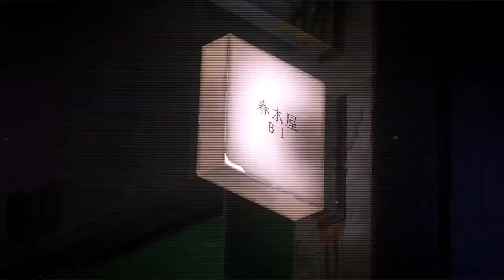Don't Run At Night (B Movie / 80s Music Video)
blakeanthonyrobson